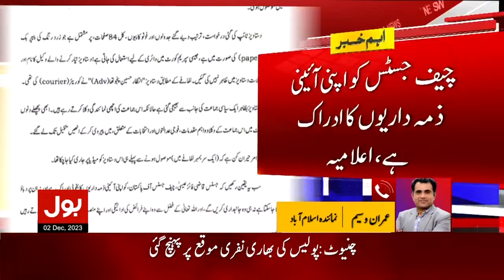Chief Justice Reply to Imran Khan Letter | Supreme Court Big Decision | Breaking News